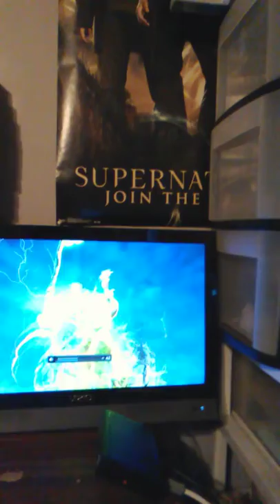Medievil remake ps4 new trailer reaction